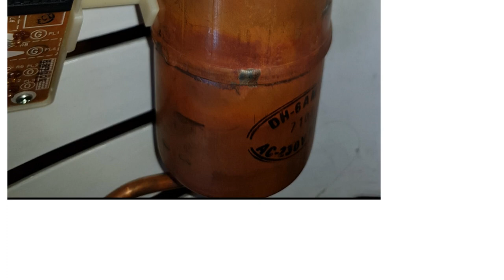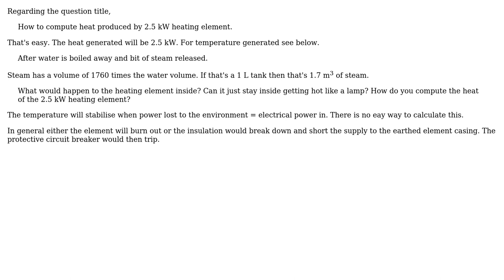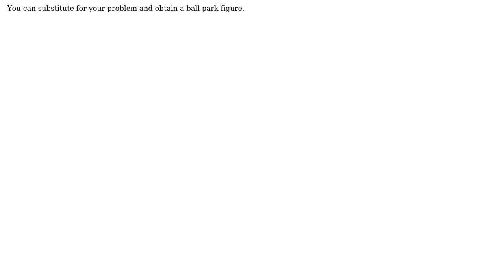Engineering: How to compute heat produced by 2.5kw heating element? (3 Solutions!!)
Engineering: How to compute heat produced by 2.5kw heating element?

With thanks & praise to God, and with thanks to the many people who have made this project possible! | Content (except music & images) licensed under CC BY-SA | Music | Images & others | With thanks to user Transistor user NMech user mart user Jtl user Fred and the Stack Exchange Network Trademarks are property of their respective owners. You are responsible for your own actions.